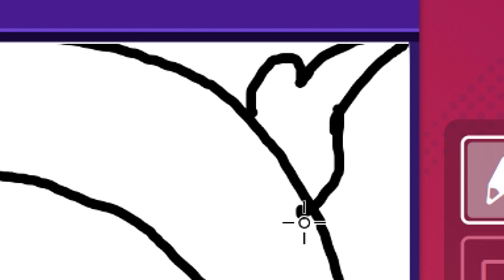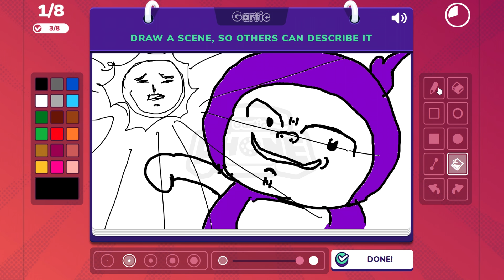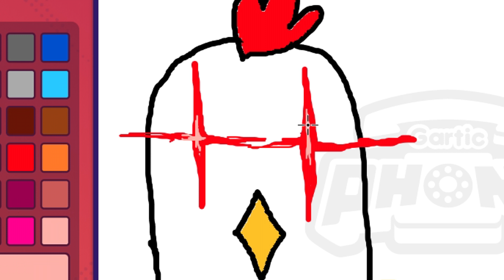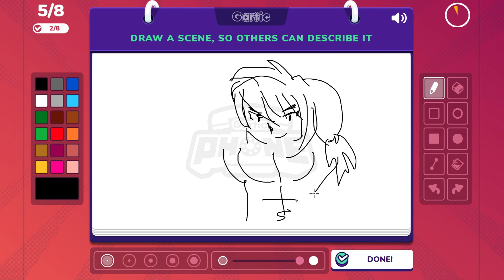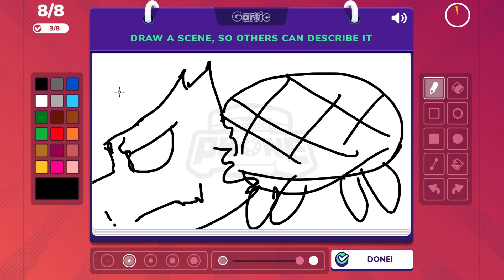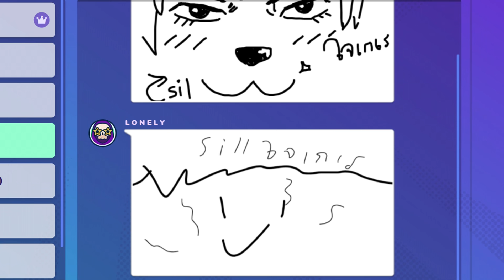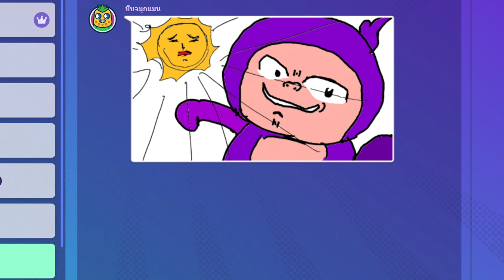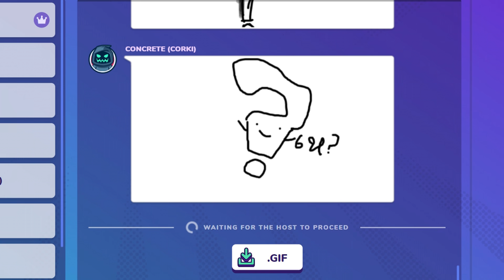Gartic Phone | เทเลทับบี้สุดน่ารัก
เล่นเกมวาดรูป Gartic Phone กับทีมงานพาร์ท 2

ร้านคริสตัล ช๊อป
ร้านที่บริการดี ตอบไว แถมส่งของไวมากกก มีบริการ
ร้านเติมโรบัค​ไอดีพาส เรทสุดคุ้ม บริการกดผลและเกมพาสแมพบล๊อคฟุต
บริการกดผลและเกมพาสแมพ King Legacy กดเพชรออลสตาร์
กดผลแมพ Last Pirate บริการฟาร์มแมพต่างๆ
เพจนี้บริการดีมาก ใครอยากได้ของไว แนะนำเพจนี้เลย ทางร้านเขามีทีมแอดมินตอบแชทลูกค้าตลอดเวลาทำการ ตอบไว แถมเติมไวอีกต่างหาก อย่าลืมไปใช้บริการกัน